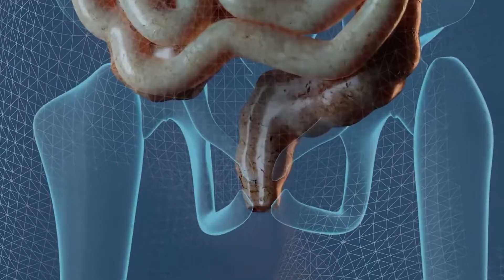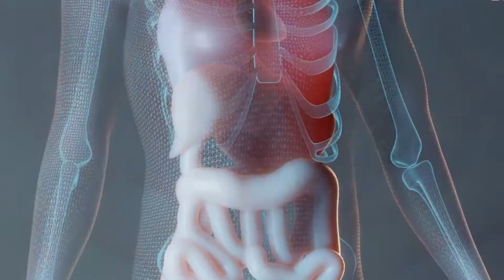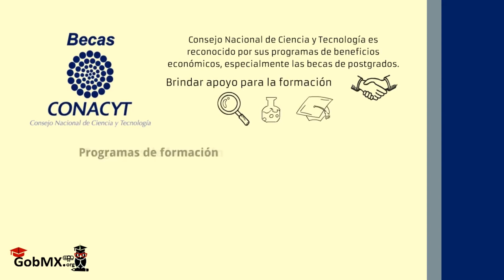Investigación CUIB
José Luis Rodríguez hace una estania postdoctoral en nuestra universidad para desarrollar una investigación sobre la inflamación intestinal derivada de la obesidad. Conoce de qué se trata.